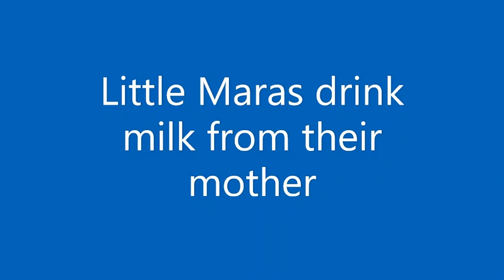Little Maras drink milk from their mother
Animals in the Tierpark Hagenbeck (Hamburg)
Only animals and nothing else :)